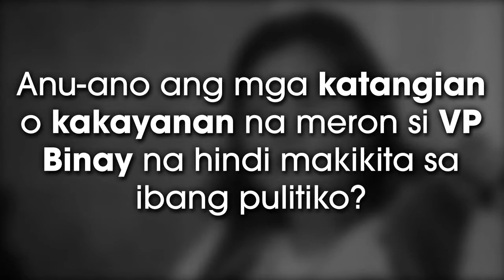Aida Alfonso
Maraming nagawa si VP Binay para sa ating mahihirap na nagsimula sa pangangarap maging isang mahusay na lingkod bayan.